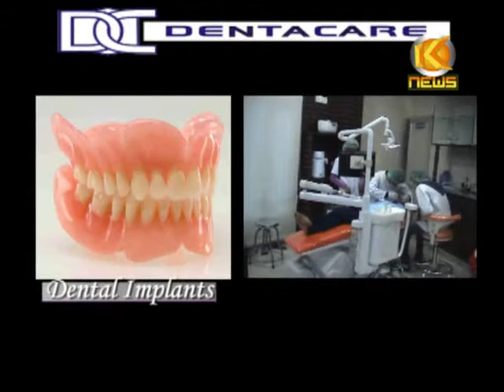K NEWS: 26.OCT.2012